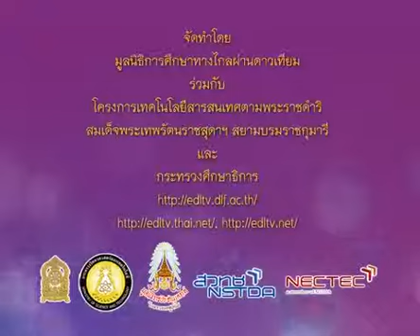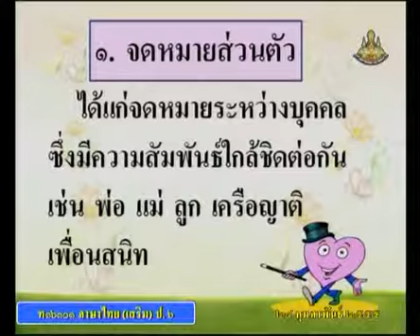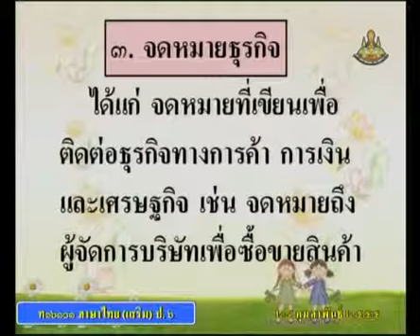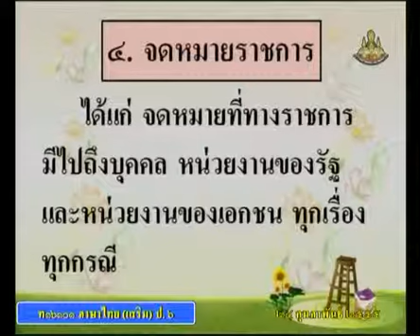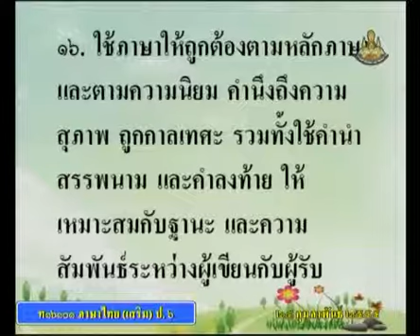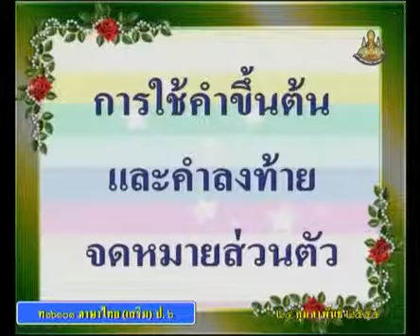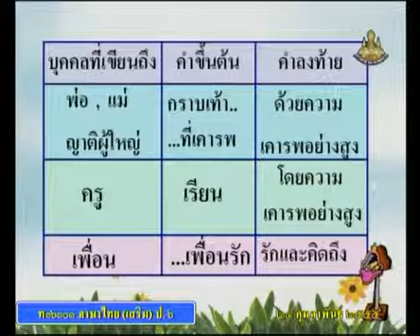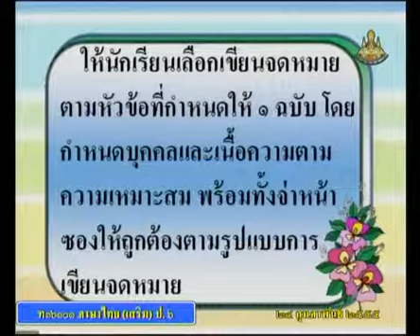112+B+คาบที่2/2+การเขียนจดหมาย+thaip6+dltv54p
112+B+550224+คาบที่2/2+การเขียนจดหมาย+thaip6+dltv54p
+thaip6+dltv54p+ภาษาไทยป.6
การเขียน3
จดหมายส่วนตัว
คาบที่2/2
สไลด์ จดหมายส่วนตัว1
/89/55t2thaP06-F25.htm
ใบความรู้ จดหมายส่วนตัว1(1หน้า)
/89/55t2thaP06-F25-1page.pdf
ใบความรู้ จดหมายส่วนตัว1(4หน้า)
/89/55t2thaP06-F25-4page.pdf